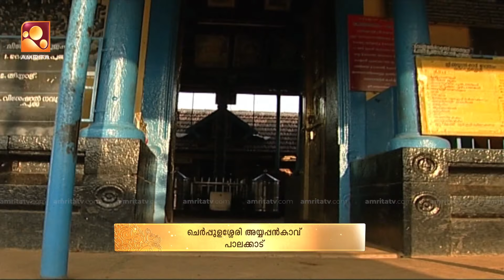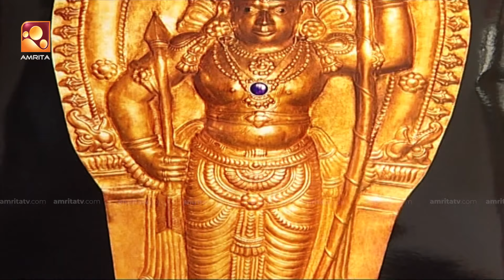Sandhyadeepam 2 | Episode - 446| സന്ധ്യാദീപം | Amrita TV